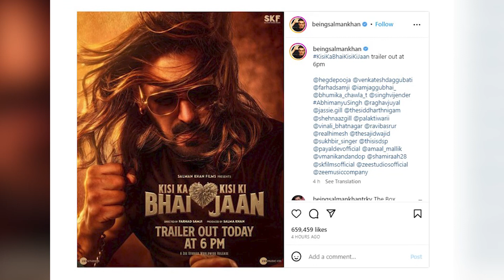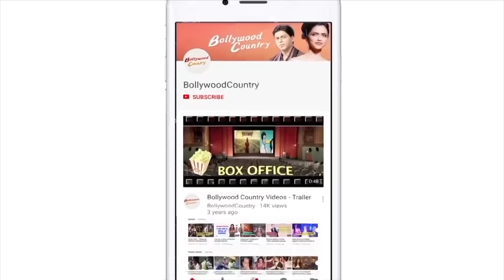Salman Khan unveils new poster of 'Kisi Ka Bhai Kisi Ki Jaan'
Bollywood superstar Salman Khan shared a new poster of his upcoming film 'Kisi Ka Bhai Kisi Ki Jaan' on social media.